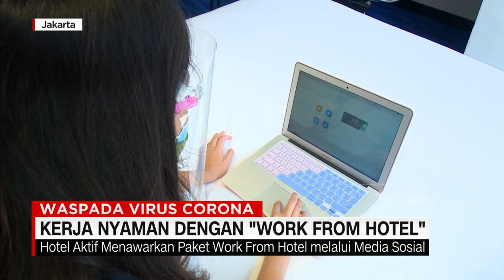Kerja Nyaman Dengan 'Work From Hotel'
Di masa pandemi Covid 19, semua tak asing dengan istilah Work From Home atau bekerja dari rumah.

Meski dilakukan dari rumah, tuntutan untuk tetap produktif, dengan serangkaian beban kerja, sesuatu yang tak terindarkan. Namun, tak semua orang beruntung, memiliki rumah nyaman, tanpa gangguaan saat harus bekerja dari rumah.

Melihat kondisi ini, peluang muncul bagi pengelola hotel, untuk menawarkan layanan Wfh atau Work From Hotel. Seperti yang dilakukan sebuah hotel yang berada di kawasan Thamrin, Jakarta pusat.

Like & Follow Facebook:
CNN Indonesia

cnnindonesiatv